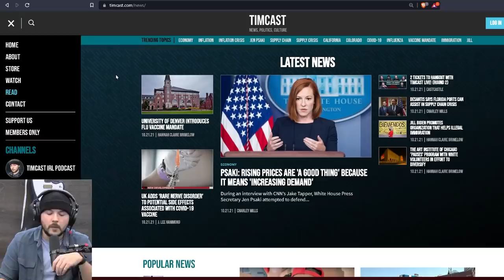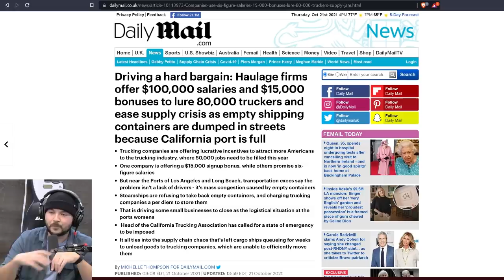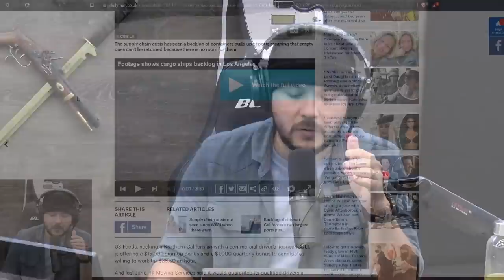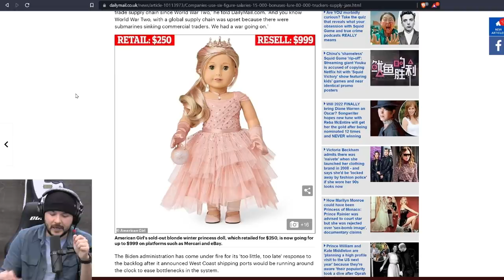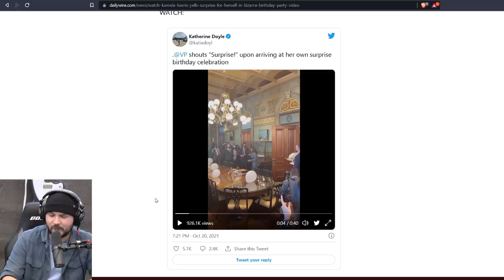Shipping Containers ABANDONED On Sides Of Roads As Trucker Shortage Worsens Catastrophically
Tim, Ian, Luke, and Lydia join fellow YouTuber Joey B Toonz to discuss the breakdown of the American supply system as seen in massive pay increases for truckers and shipping crates that are being dumped on the side of the road.

Guest: Joey B Toonz
 @joeybtoonz  (Twitter, YouTube)